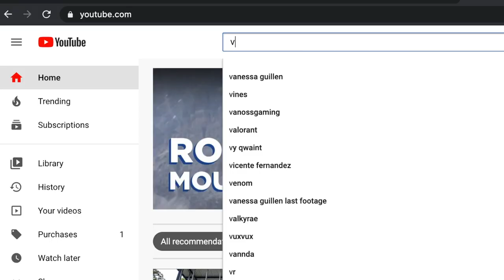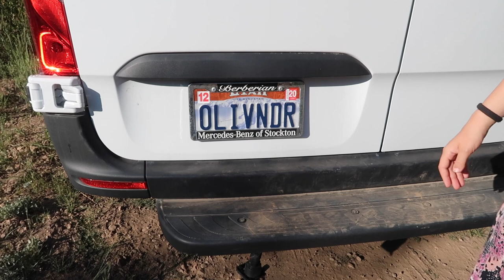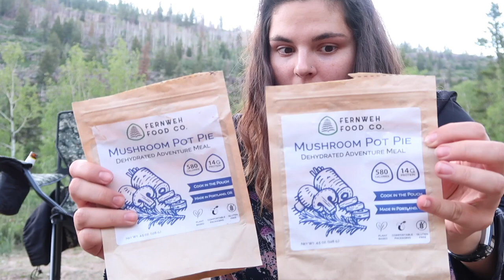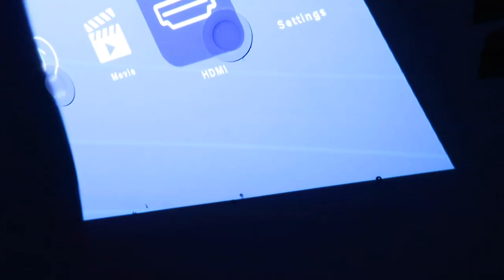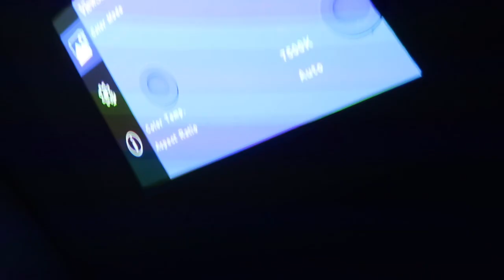CAMPING IN OUR UNFINISHED VAN! | (and trying Fernweh Food Co's adventure meals!)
Come along with us as we take our unfinished van camping, in the Uinta National Forest, here in Utah!

Catch us on Instagram: @encompass.adventure

Follow along on our journey while we build out a van, travel the world and Encompass Adventure!!

Our Camera Gear:
* Sony ZV1
* Canon G7X Mark ii
* Samsung Galaxy S10+ (cell phone)
* Mini Shotgun Microphone

Tools & Hardware:
* Step Bit
* Circular Saw
* Hole Saw Kit
* Cordless Drill
* Power Sander
* Rivnut Tool
* Heat Gun
* Magnetic Wristbands
* Industrial Strength Gorilla Glue (Clear)
* Sikaflex Self Leveling Sealant
* Butyl Tape
* Silicone Sealant

Our Solar Components:
* Solar Panels - Newpowa 175W RV Solar Panel 175 Watt 12V Monocrystalline High-Efficiency Mono Module Marine Boat Off Grid
* Mounting Brackets (Tilt) - Renogy Adjustable Solar Panel Tilt Mount Brackets
* Torque Washers
* Battery - Battleborn 100AH Lithium
* Victron Smart MPPT Solar Charge Controller
* Extra MC4 Connector Kit (Used for making extension cables, you can buy extension cables if you'd like instead)
* 10 AWG Solar Cable (**There are online resources to determine AWG needed for length + load of solar panels. I'd check them out. We used 10 AWG and 8 AWG.)
* Inline Solar Fuse
* 3-1 MC4Y2 Connector is for taking the 3 solar panels into 1 cable if you are running in parallel, but if you run in a series you don't need to.)
* Weatherproof double cable entry
* Battery Switch

Our Electrical Components:
* Batteries: BattleBorn 100AH Lithium Iron Phosphate
* 12V 140 Amp Dual Battery Smart Isolator by KeyLine
* Renogy Pure Sine Inverter 2000W
* Blue Sea Systems ST Blade ATO/ATC Fuse Blocks
* T Tocas 60 Amp Surface-Mount Circuit Breakers with Manual Reset
* T Tocas 70 Amp Surface-Mount Circuit Breakers with Manual Reset
* AIMS Power 2000 Watt 12V Pure Sine Inverter Charger ETL Certified to UL 458
* 4AWG 15' Black and 15' Red (Alternator)
* Victron Smart Battery Monitor
* SIMARINE PICO one Smart Marine and RV Battery Monitor
* Blue Sea Systems Busbar - 250A W/O Cover
* Bus Bar Covers
* 250A Fuse
* 8 AWG Cable 5 feet of Red and Black
* Terminal Fuse
* SELTERM 2 Pack 4 Gauge 4 AWG 1/4" Stud UL Heavy Duty Copper Crimp Lugs
* SELTERM 2 Pack 4 Gauge 4 AWG 5/16" Stud UL Heavy Duty Copper Crimp Lugs
* 2 AWG Gauge Red + Black Pure Copper Battery Inverter Cables - 1ft of R+B
* 2 AWG Gauge Red + Black Pure Copper Battery Inverter Cables - 3ft of R+B
* Battery Switch (kill switch)
* 12v USB Charging Stations (2 ports each)
* Light Switches (Dimmers)
* Wall Outlets
* Shower Fan

Miscellaneous:
* Bug Screen
* Rustoleum Truck Bed Liner Spray
* Vantech Roof Rails
* Noico Sound Deadener
* Noico Metal Barrel Roller
* Aluminum Foil Tape
* Maxx Air Fan
* L Brackets (for Headliner shelf)